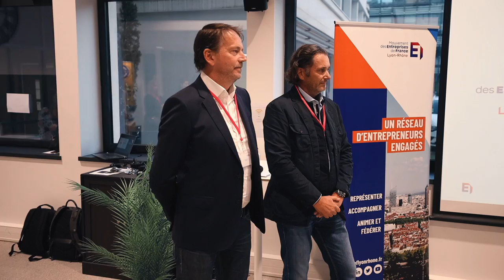Afterwork AdhérentsEngagés le 22 septembre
Ce jeudi 22 septembre, plus de 60 adhérents engagés dans des groupes de travail ou commissions se sont réunis au Bel Air Business by Bel Air Camp pour un moment convivial et de partage.

Cet afterwork fût l'occasion pour le MEDEF Lyon-Rhône de les rassembler autour de messages forts portés par Gilles Courteix, Président du MEDEF Lyon-Rhône, par le nouveau Délégué général, Anthony JEANBOURQUIN ainsi que par Nicolas Walionis, Vice-président de l'organisation.